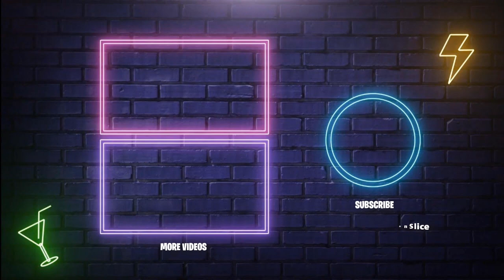UPGRADE A WEAPON IN FORTNITE - CHAPTER 2 SEASON 6 UPGRADE BENCH GUIDE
There are a total of 6 NPCs that can upgrade your weapon's rarity, in this quick guide I will show you where they are!

Timestamps:
Pleasant Park (Jonesy the First) 0:00
The Reaper 1:00
Craggy Cliffs (Remedy) 1:19
Compact Cars (Dummy) 1:34
Camp Cod (Jules) 2:00
Flush Factory (Bandolette) 2:25

Upgrade a weapon in Fortnite

How to upgrade a weapon in Fortnite